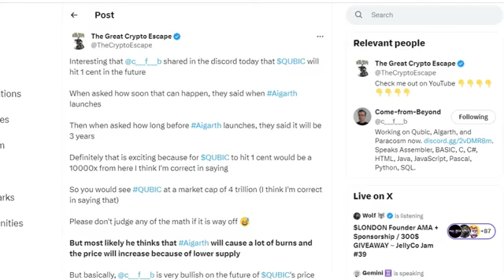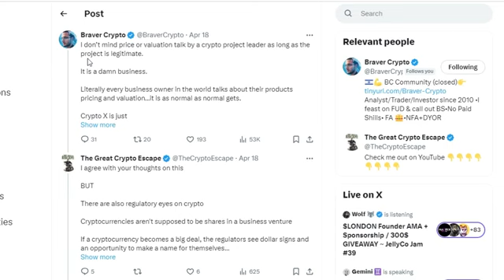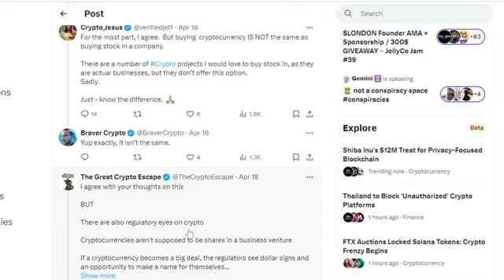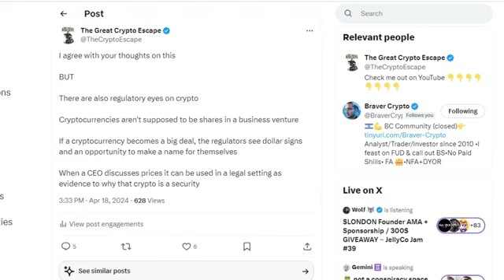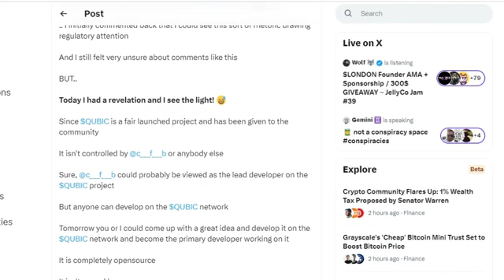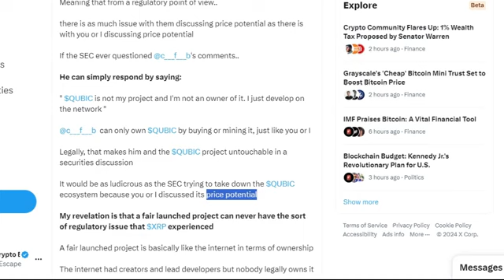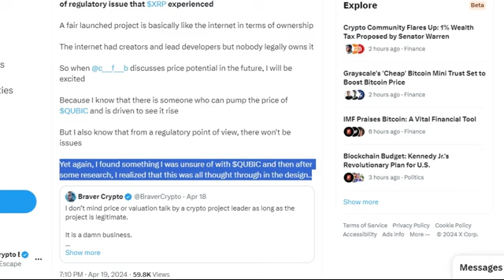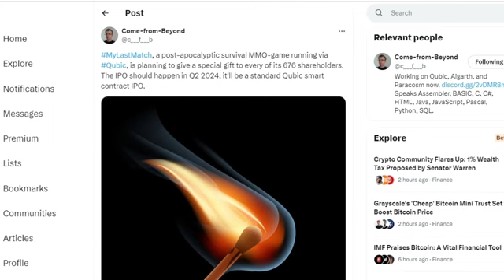QUBIC Crypto Regulation Issues?? (Qubic Crypto Latest News)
Crypto regulatory issues continue to spark debates and concerns worldwide. As the popularity of cryptocurrencies like Qubic grows, so does the urgency for regulatory clarity. The absence of clear guidelines often leads to uncertainty among investors, businesses, and policymakers.

One of the primary challenges lies in defining the regulatory framework itself. Should cryptocurrencies be treated as securities, commodities, currencies, or something entirely new? This classification greatly impacts taxation, consumer protection, and overall market stability.

Another pressing issue is the need for protection against fraud and illicit activities. The pseudonymous nature of many cryptocurrencies makes them attractive to bad actors seeking to exploit loopholes in the system. Regulatory bodies are striving to strike a balance between fostering innovation and safeguarding investors.

Moreover, the global nature of cryptocurrencies complicates matters further. While some countries embrace digital assets, others remain skeptical or outright hostile. This fragmentation hampers the development of a cohesive regulatory landscape, leading to regulatory arbitrage and jurisdictional conflicts.

Ultimately, addressing crypto regulatory issues requires collaboration between governments, industry players, and other stakeholders. By fostering dialogue and implementing balanced regulations, we can unlock the full potential of cryptocurrencies while mitigating risks for all participants.

 * If you purchase anything through a link in this video, you should assume that I have an affiliate relationship with the company providing the product or service that you purchase, and that I'll be compensated in some small way at no extra cost to you.